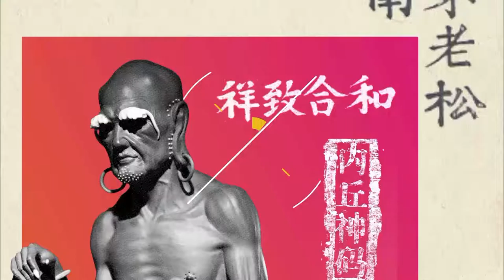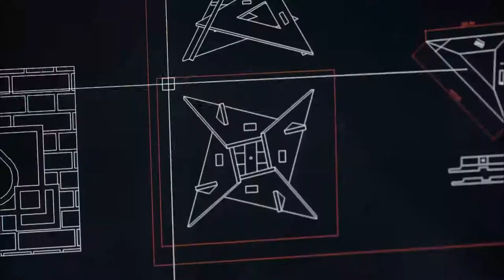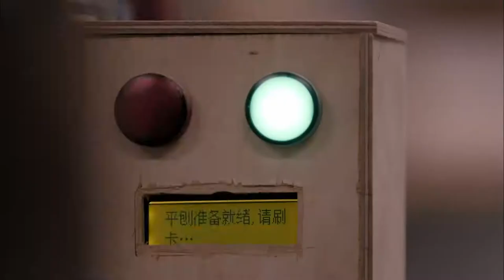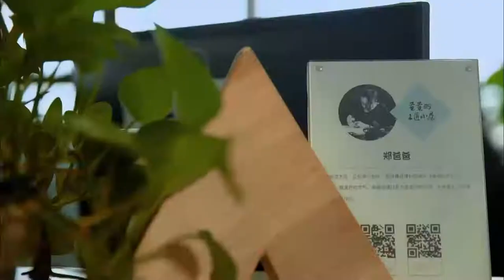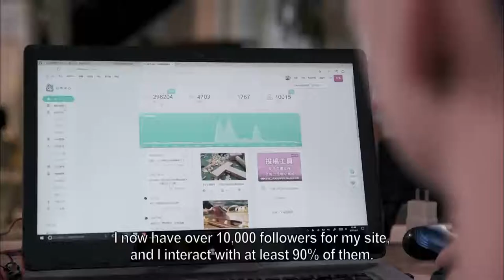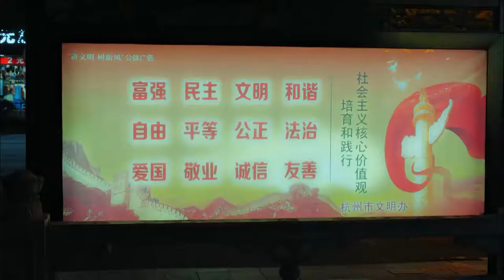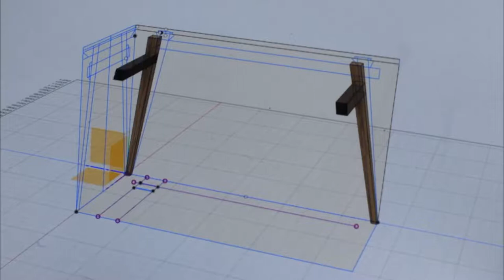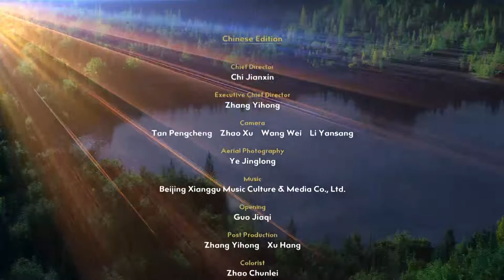Chinese Handicraft•Woodworking EP5 The Rebirth of Wood Culture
In today’s fast-changing society, wood is gradually losing favor. How can we make the use of wood as popular as it used to be? Perhaps Zheng Anquan, a well-known online carpenter, has an idea. He’s taken on the task of renovating an old house for his fans. Could we be about to get a glimpse of the future of woodworking? Meanwhile, Zhang Xin, a carpentry video blogger, is using an online platform to make it easier for people to learn carpentry. With this new generation of innovative carpenters, it seems like the future of the tradition of woodworking is in safe hands!